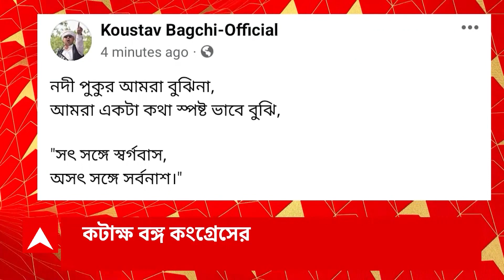Duare Sarkar Camp : আজ থেকে ফের রাজ্যে শুরু হচ্ছে দুয়ারে সরকার শিবির, চলবে মাসজুড়ে। ABP Ananda Live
বেশ কয়েকটি নতুন পরিষেবা নিয়ে আজ থেকে ফের রাজ্যে শুরু হচ্ছে দুয়ারে সরকার শিবির (Duare Sarkar Camp)। সপ্তমবারের দুয়ারে সরকারে গোটা মাসজুড়ে রাজ্যজুড়ে প্রায় ২ লক্ষ শিবিরের আয়োজন করা হচ্ছে রাজ্য সরকারের (West Bengal Government) তরফে। শুক্রবার (১ সেপ্টেম্বর) থেকে শুরু হতে চলেছে দুয়ারে সরকারের আরও একটি শিবির। লক্ষ্য ৩৫টি সরকারি প্রকল্পের সুবিধা রাজ্যবাসীর কাছে পৌঁছে দেওয়া। ১ থেকে ১৬ সেপ্টেম্বর ও ১৮ থেকে ৩০ সেপ্টেম্বর, মোট দু'টি পর্যায়ে চলবে এই শিবির।